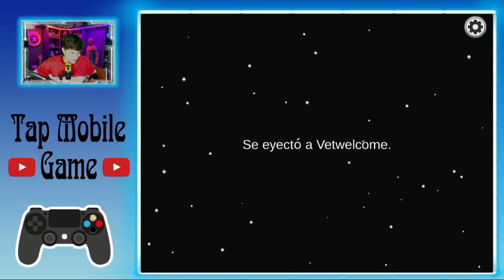Among Us - Gameplay parte 43 - Mapa THE SKELD - Soy El Impostor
Hola amigos y bienvenido a mi canal "TAP MOBILE GAME" y a un nuevo video, espero que le guste el contenido y de ser así , compartir este video con sus amigos y no se olviden  me ayudarian mucho a siguiendome haciendo videos y cada vez de mejor calidad para ustedes, de verdad espero que este publico se vuelva como una 𝔽𝔸𝕄𝕀𝕃𝕀𝔸.

📱 𝔻𝔼𝕊ℂℝ𝕀ℙℂ𝕀Óℕ 𝔻𝔼 𝕃𝔸 𝔸ℙ𝕃𝕀ℂ𝔸ℂ𝕀Óℕ

Among Us - Gratis

Un juego de trabajo en equipo y traición... ¡en el espacio! Juega en línea con 4-15 jugadores mientras intentas preparar tu nave espacial para partir, pero ten cuidado, ya que uno o más jugadores aleatorios entre la tripulación son impostores empeñados en matar a todos.

DOMINA TUS HABILIDADES DE DEDUCCIÓN SOCIAL.

Los compañeros de tripulación ganan completando todas las tareas o descubriendo y votando a los impostores fuera del barco. El impostor puede usar el sabotaje para provocar el caos, lo que facilita las matanzas y las mejores coartadas. Los roles opcionales crean un nuevo nivel de juego. ¡Prueba el científico, el ingeniero, el ángel guardián o el cambiaformas para crear el caos! ¿Crees que eres un maestro del engaño? ¡Sólo hay una forma de averiguarlo!

PERSONALIZA TU JUEGO.

¡Elige cómo quieres jugar! Cambie la cantidad de impostores, roles, tareas, visibilidad de los jugadores y más. Juega con estilo mientras cambias el color, la visera, la placa de identificación, el atuendo y el sombrero de tus compañeros de tripulación. Se planea agregar más opciones de personalización continuamente.

JUEGA CON CUALQUIERA.

Se admite el juego multiplataforma. ¡Juega con amigos (¿o enemigos?) entre PC, móvil o consola!

Cambios principales

-Nueva función: ¡Lista de amigos! Envíe y reciba solicitudes de amistad, invite a personas a su lobby y vea con quién jugó recientemente.

-Eliminó temporalmente la capacidad de vincular/desvincular cuentas existentes.

-Nuevo artículo gratis: Ghostface Cosmetics

Una actualización secreta... ¡cuidado con el Día de los Inocentes el 1 de abril!

notas

-Todavía no hay estado en línea/sin conexión para amigos

-Los cosméticos se reorganizan en un orden diferente

-Las cuentas de niños necesitarán permisos adicionales de sus padres/tutores para acceder a su lista de amigos